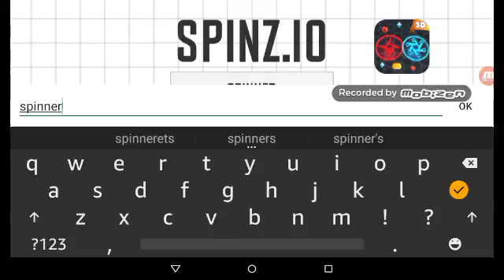agario with figit spinners